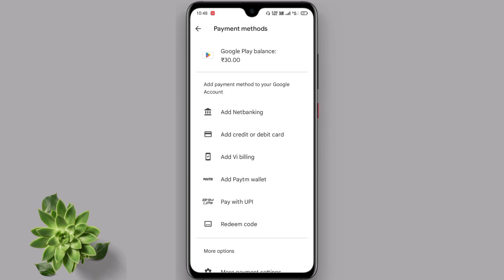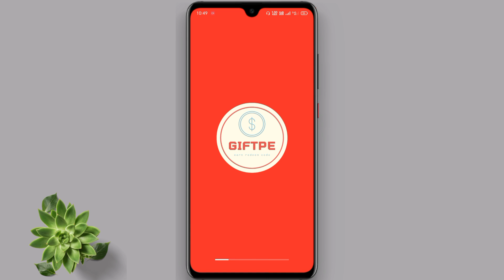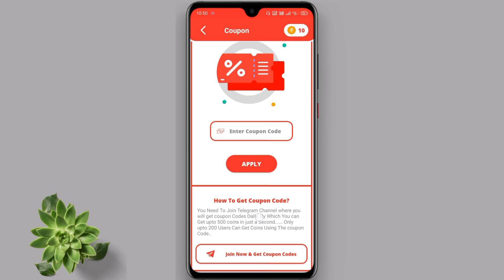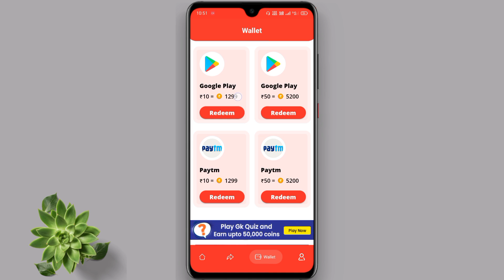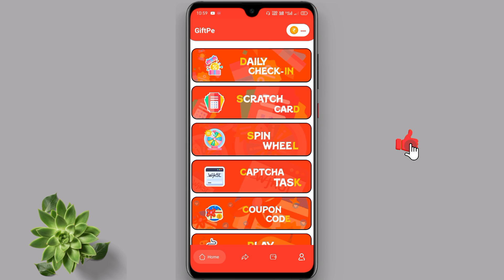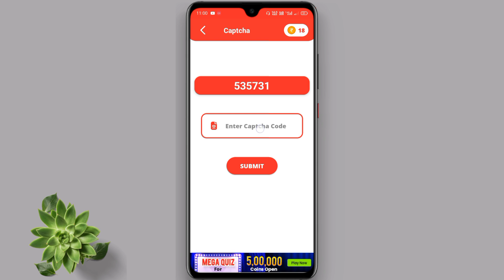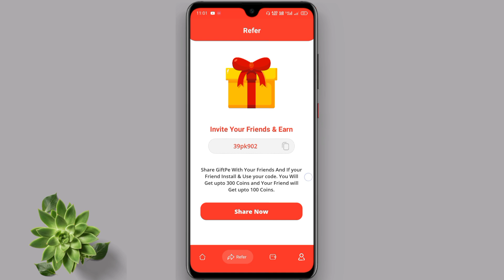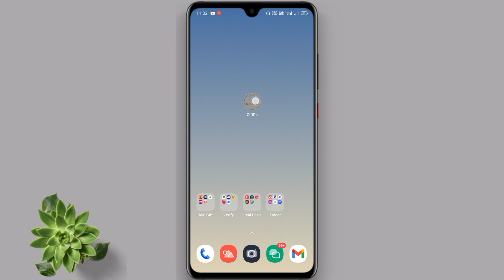Google Play Redeem Code | Play Store Redeem Code | Google Play Gift Card | Free Redeem Code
New App 141 - February 21, 2023

App Link 👇
Refer Code 👉 39pk902

°°°Top 3 Apps For Redeem Code°°°

Dosto Aaj ki Video me Aapko bataya hai ki Aap Kaise Free Google Play Redeem Code le sakte hai Dosto agar aap bhi "Free Google Play Redeem Code" ke liye Best Earning App Download karke use karna chahte ho to video ko pura dekhe

2) google play gift cards
3) How to get free earn google play gift cards
5) Google play store free redeem code
6) Google play free redeem code trick
7) Free $100 google play gift cards in Hindi
8) Google play store free redeem codes new latest trick

1) google play gift card
2) Google free redeem code
6) google play free cards
9) free earn google play store gift cards
11) how to get free $10 google play gift cards
12) google play gift cards free

Video content :-
1) How to earn gift cards
2) New app for gift card earning
3) How to earn redeem codes
4) How to get unlimited diamonds
5) How to get freefire DIAMONDS
6) Earn google play gift card
7) google play gift card
8) google play gift card earning app
9) google play gift card App
10) google play gift card free
11) google gift card earn
12) earn google play gift cards
13) free trick google play gift card codes
14) Earn google play redeem code
15) google play gift card
16) 100% free get google play redeem code trick
17) google play redeem codes